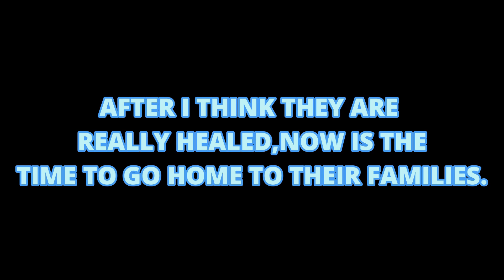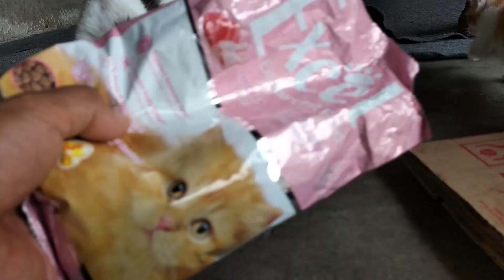THE KITTENS WHO WERE SUFFERING FROM BAD EYE DISEASE, RETURNED TO THEIR MOTHER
Hi Guys Welcome Back to Resh Animals Channel.
Thank you so much for all of your support and positive vibes for us.
Really appreciate that.
If you have any advice or critic just dont hesitate to drop it in comment.
Love you all and God Bless you